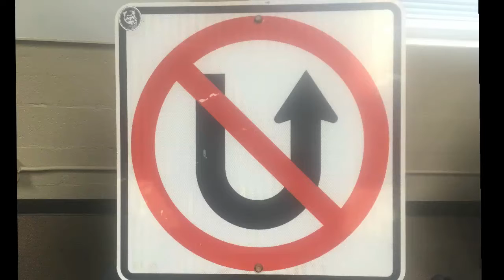RPV Councilwoman Susan Brook 2019 Tribute